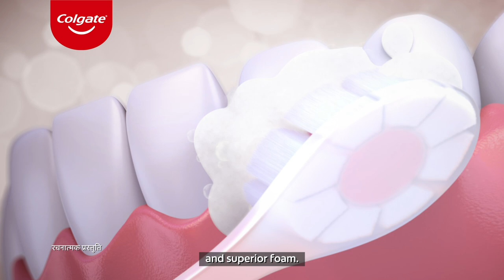COLGATE GENTLE | TOOTHBRUSH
Production House - Fingerprint Films.
Director - Carlos Lascano
Executive Producer - Madhukar Kotian
Producer - Vijay Carvalho
Dop - Anu Moothedath